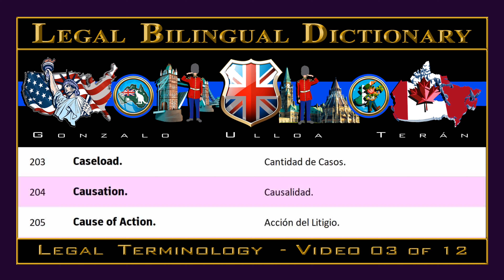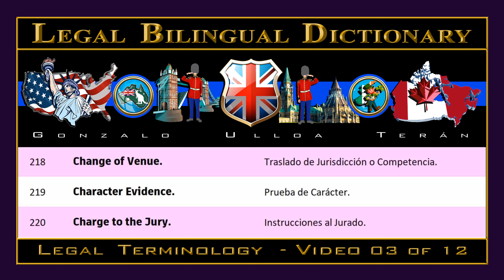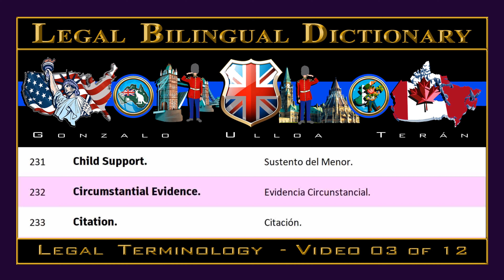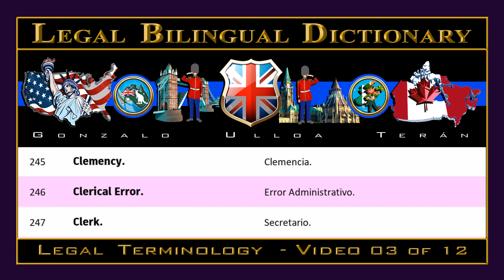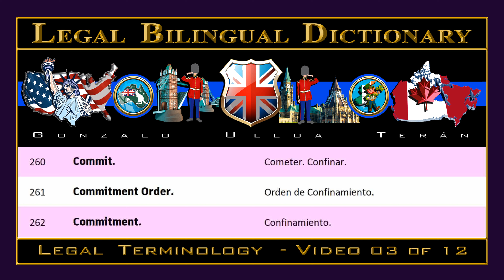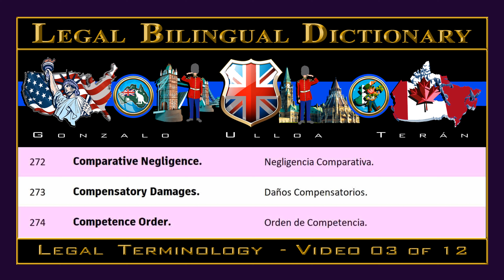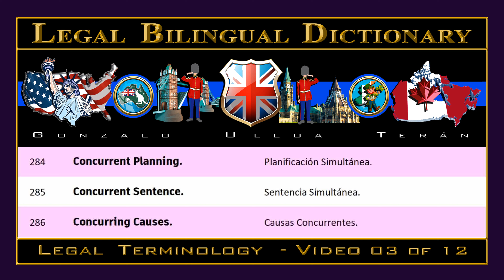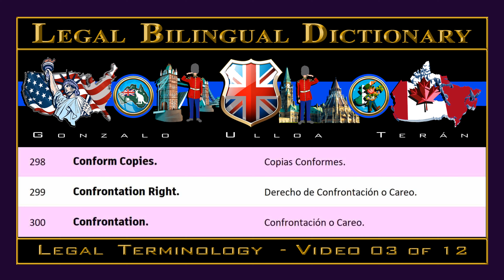003 LEGAL BILINGUAL DICTIONARY - GUT - VIDEO 03 OF 12